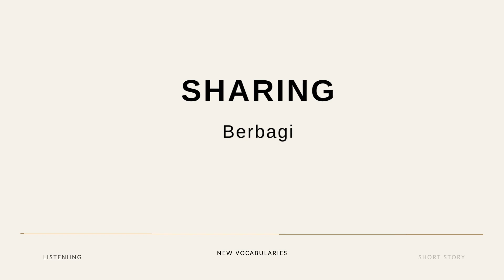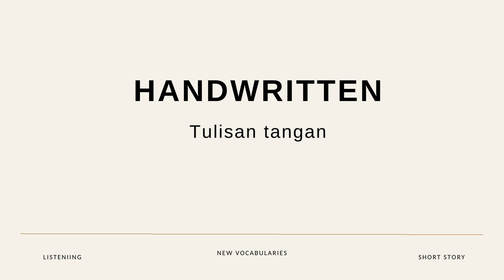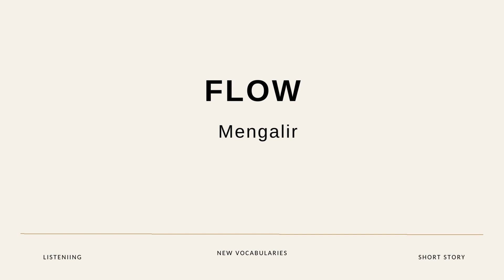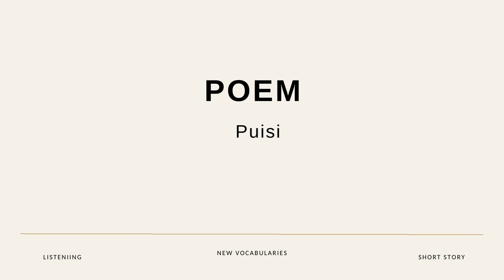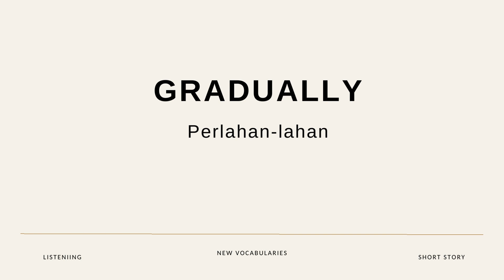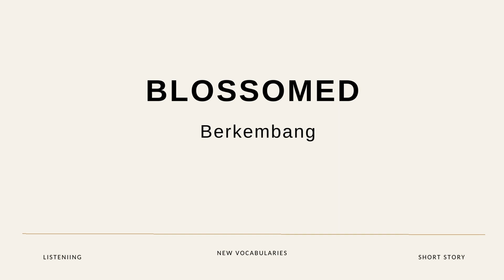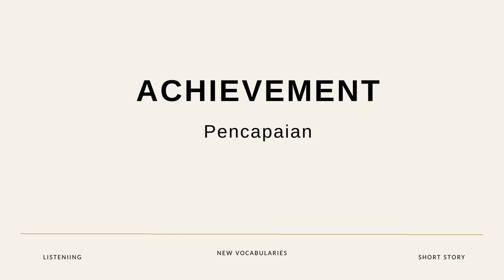Learn English I Listening Skills I New Vocabularies I Short Story I Finding Your Voice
Finding Your Voice is a short story centered around Fiona, a reserved and introverted teenager who struggles to express herself. When she discovers her grandmother's old journal filled with powerful words, Fiona starts her own journal as a means of self-expression. Through writing, she gains confidence and clarity in her voice. Encouraged by her English teacher, she participates in a poetry competition, delivering a moving performance that resonates with the audience. Inspired by her success, Fiona starts a blog, becoming a voice for the unheard and inspiring others to find their own voices. Her journey reminds readers that finding one's voice is a continuous process, and by embracing self-expression, teenagers can make a difference in the world.